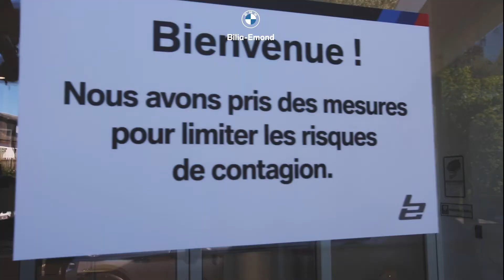BILIA-EMOND ARLON SHOWROOM BMW Mesures Covid19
Chez BMW Bilia-Emond, nous nous sommes mis au diapason pour ré-ouvrir les portes de nos concessions d'Arlon et de Libramont dans cette période post confinement. Des mesures et procédures ont été mises en place pour votre visite showroom. Notre engagement, c'est votre sécurité.